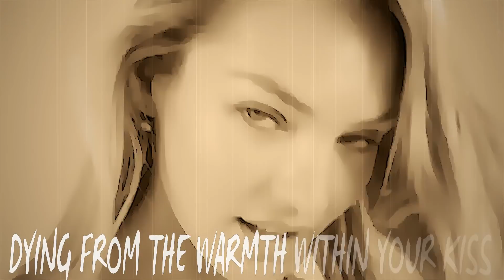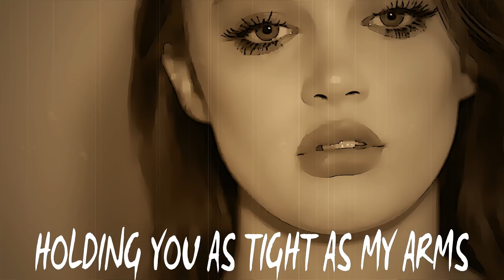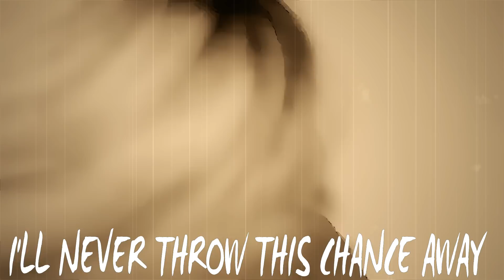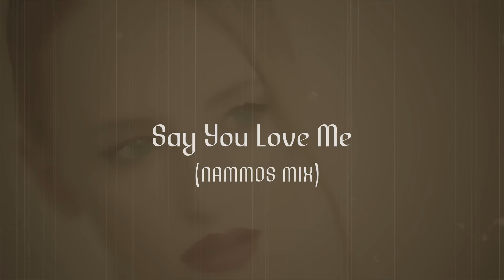Vassili, Sonarise & Altro ft. Steven - Say You Love Me (Nammos Mix)